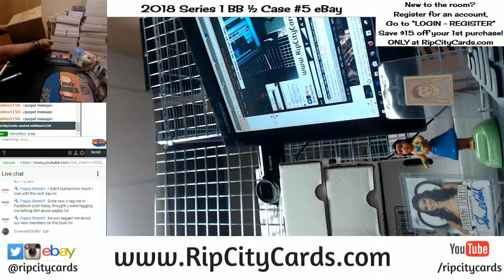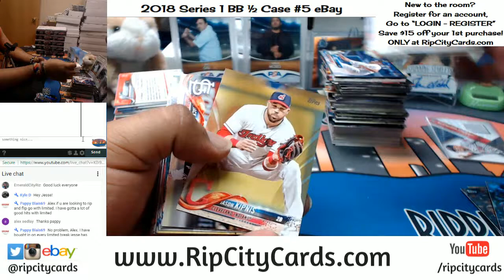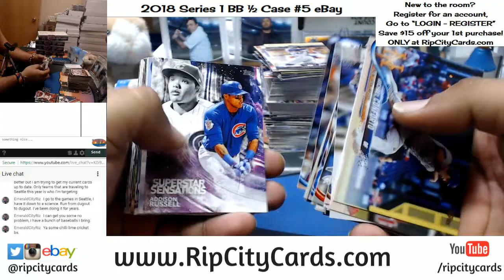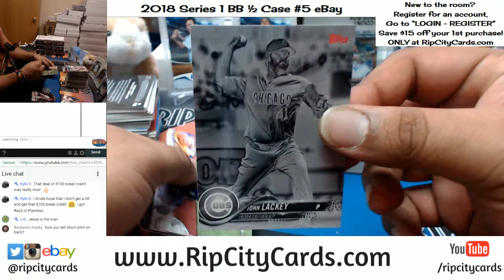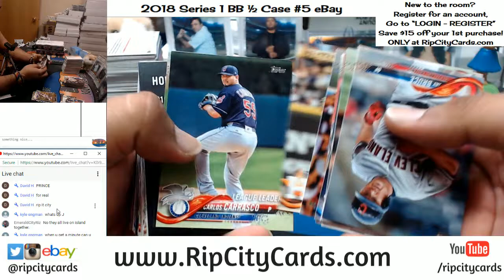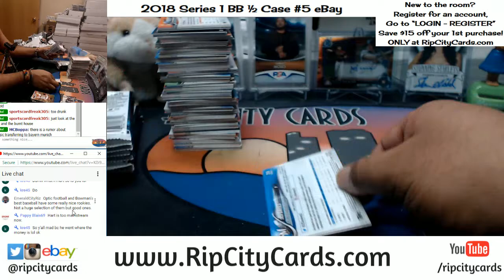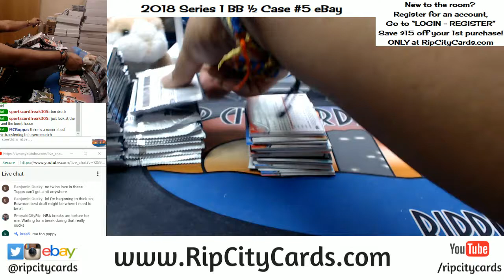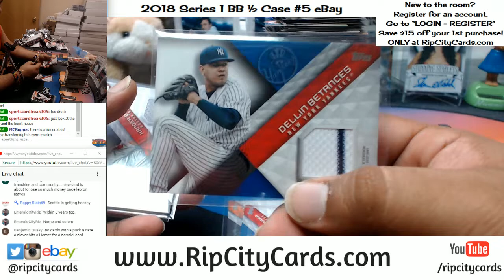2018 Series 1 Baseball Hobby Half Case #5 Pt 1 eBay